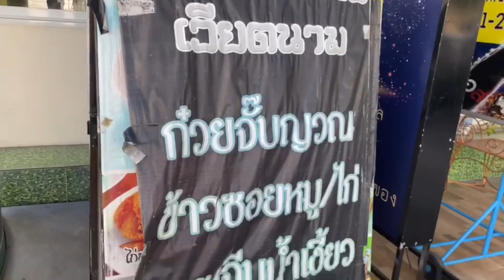Birthday ย้อนหลัง “อาร์มมี่ แซ่บลืม” ที่ร้าน ณ เชียงของ (นราธิวาสราชนครินทร์)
วันนี้เราสองคน โบกัส อาร์มมี่ รู้สึกอยากทานอาหารเหนือ แบบชาววังที่อร่อยๆ เลยนึกขึ้นได้ มีอยู่ร้านนึง ที่อร่อยมากๆ และอีกอย่าง พอดี ขอเซอร์ไพรส์ ของขวัญวันเกิดย้อนหลังด้วย เลยพามากันที่ร้านนี้ เจ้าของร้านใจดีมาก เป็นกันเองที่สุด กับ ร้าน “ณ เชียงของ”

และขอบอก รสชาติอาหาร 10 10 10 อร่อยทุกเมนูเลย ยังไงก็ฝากด้วยนะ ถ้าใครมีโอกาสลองไปทานดูนะ เค้ามีบริการ ส่งเดลิเวอรี่ ด้วยนะ

ทางร้านเรามีให้เลือกมากกว่า200เมนูเลยน้า.  สด สะอาด อร่อย เมนูหลากหลาย 🌿
ลองแวะมาที่ “ร้าน ณ เชียงของ” สักครั้ง ไม่แน่นะคะว่าร้านนี้อาจจะกลายเป็นร้านโปรดไปเลยก็ได้ค่าา ~

🛵สามารถสั่งอาหารได้หลายช่องทาง
(สั่งก่อนเวลา23.59น. นะคะ)
✔Grab food
✔Wongnai
✔lineman

🕑ร้านเปิดบริการทุกวัน ตั้งแต่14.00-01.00น.
📌พิกัด: อยู่ติดสะพานลอยก่อนถึงซอยนราธิวาสฯ24 ทางไปสาทร